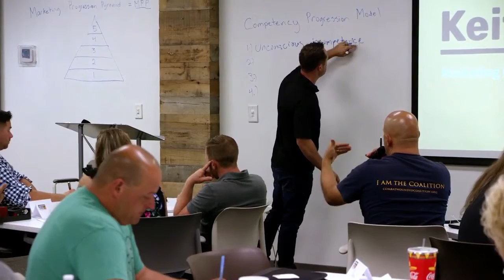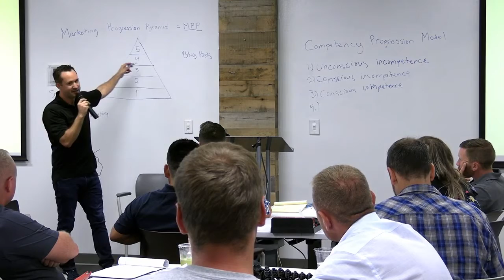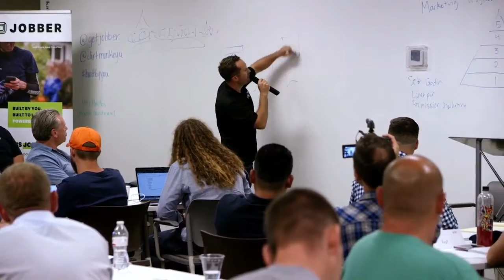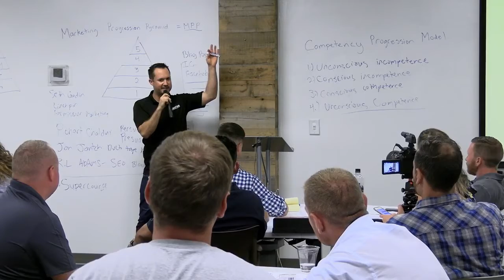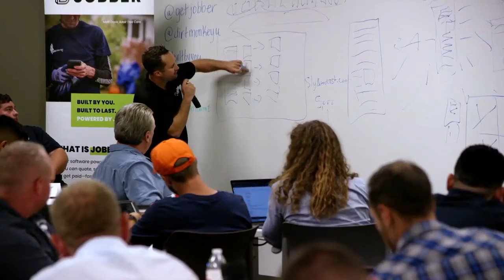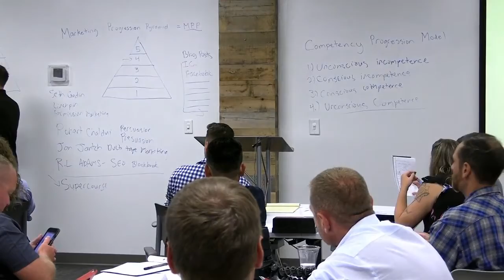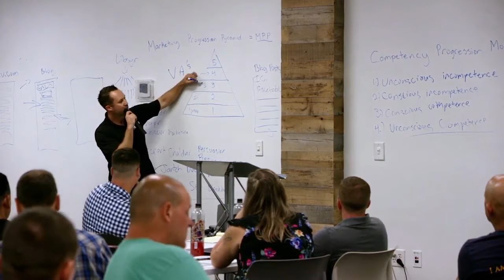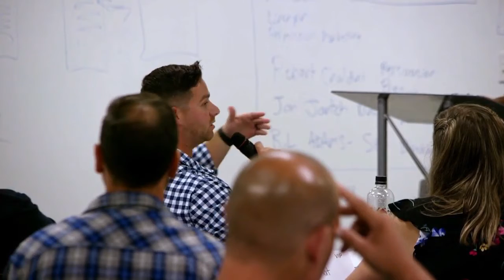Marketing Progression Pyramid - Marketing Srategy to Dominate In Your Small Business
marketing progression pyramid Marketing strategy to dominate in your small business.

How to Grow Your Personal Brand Online and Sell Information Products How to package your knowledge expertise and advice and sell it for high prices online.

Kajabi Funnel Software I Use to Build Online Courses

Instgram @keithkalfas